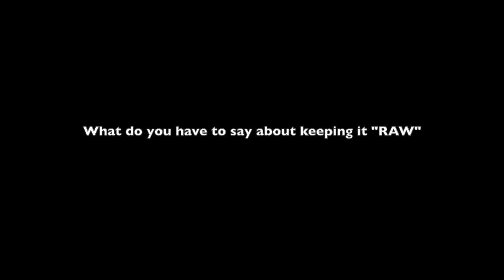Portrait Film ~ Suchitra Pillai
Portrait Film for Indian Actress Suchitra Pillai.